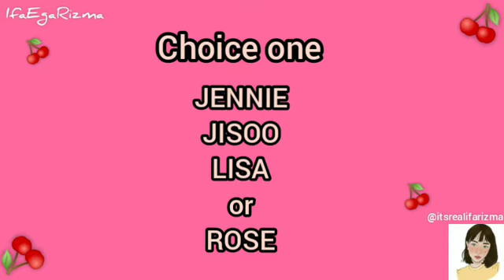CHOICE ONE ft. BLACKPINK (Jennie, Jisoo, Lisa Or Rose?)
Hi blinks...

Choice one, do you like Jennie, Jisoo, Lisa or Rose?

I like BL4CKPINK sure :v

Comments down below what is your choice